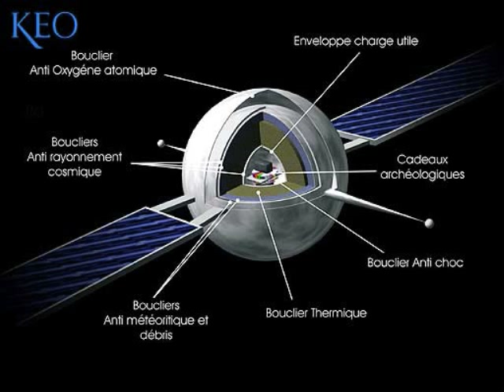Leave a message for people 50,000 years in the future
December 2018 update: KEO is supposed to launch in 2019 after numerous delays.